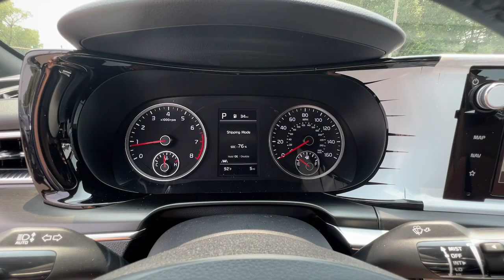2024 Kia K5 Smyrna, Marrietta, Atlanta, Alpharetta, Kennesaw, GA 291032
Sapphire Blue New 2024 Kia K5 GT available in Smyrna, Georgia at Ed Voyles Hyundai Kia. Servicing the Marrietta, Atlanta, Alpharetta, Kennesaw, GA area.

2024 Kia K5 GT * All available rebates are applied to the advertised pricing. Advertised pricing is on In-Stock units only and includes all applicable dealer discounts, manufacturer discounts, and incentives. Prices exclude Tax, Registration, Title, and Electronic Title and Registration filing fees. $798 Dealer Doc Fee is included in the Advertised price. A copy of the advertisement must be presented at time of purchase by the purchaser to receive any special or advertised price. Prior sales are excluded. Cannot be combined with website offers. We attempt to update this inventory regularly; however, there can be a lag between the sale of a vehicle and the updating of inventory. * The efficiencies of eCommerce permit us to offer eCommerce consumers pricing benefits. Therefore, prices on this website are available only to consumers who initiate their transactions via email or the contact mechanism of this website. * While every reasonable effort is made to ensure the accuracy of this information, we are not responsible for any errors or omissions contained on the pages of this website.